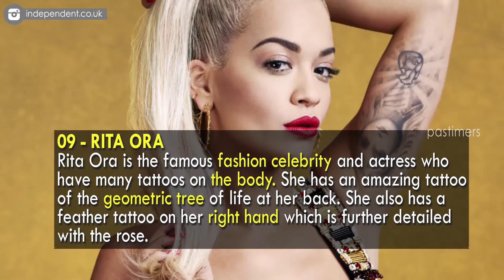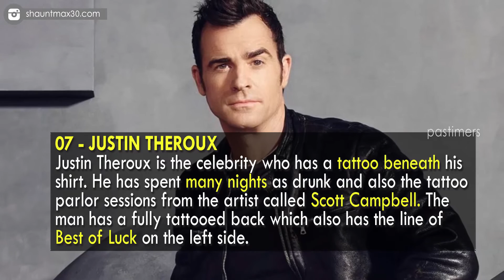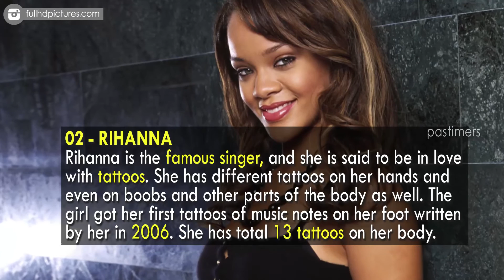Top 10 Most Beautiful Tattooed Celebrities Ever || Pastimers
Celebrities are famous for their work and are recognized by the people easily because of popularity. Tattoos are much in trend and are considered as the trend of fashion to look stylish. There are many celebrities of different countries who have got different unique tattoos on their body. Some of them have different Chinese symbols or other languages for the appreciated of love.